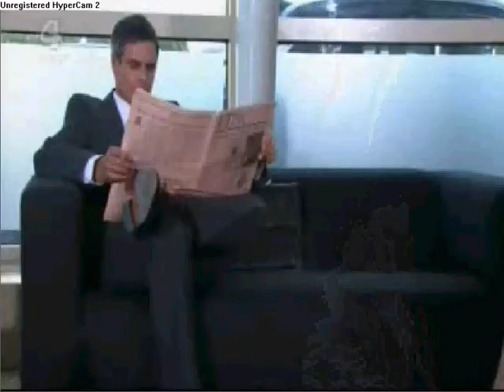Clare - Glamorous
This video is mainly on Clare Cunningham in Hollyoaks, not Clare Bates in Eastenders.

I didn't really put too much effort into this video so I might make another one as I feel it could be much better than it is.